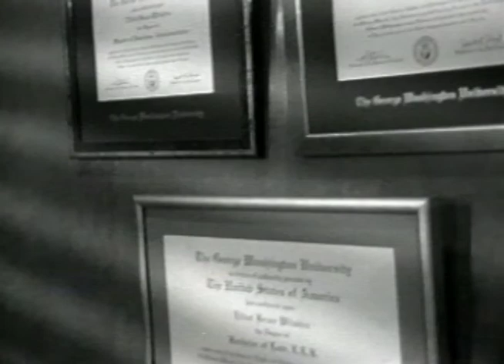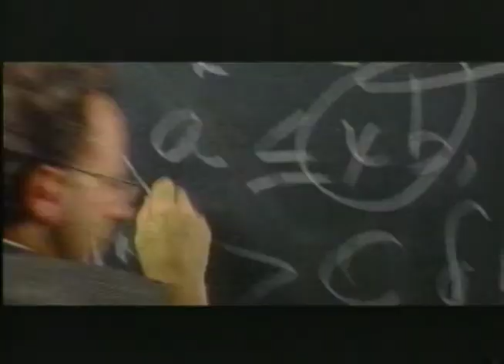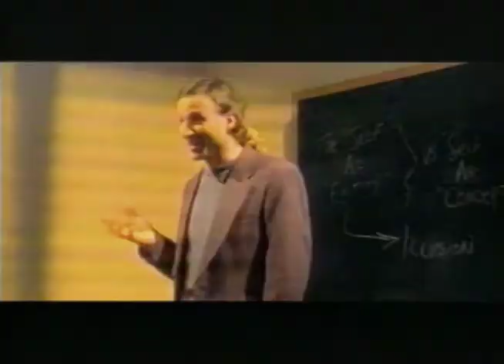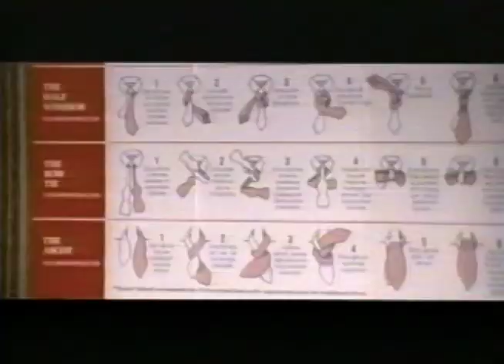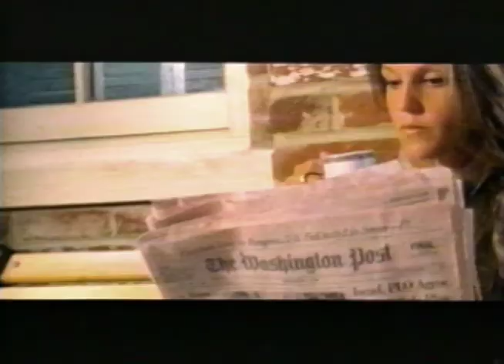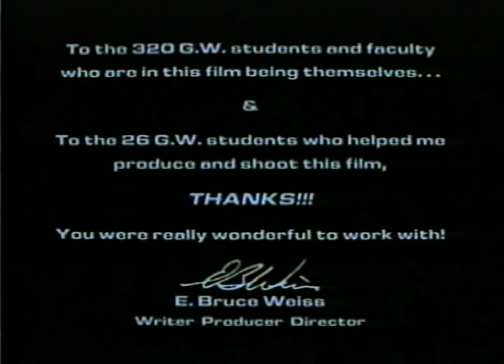George Washington University 1992 Promotional Video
George Washington University 1992 Promotional Video. (VHS)